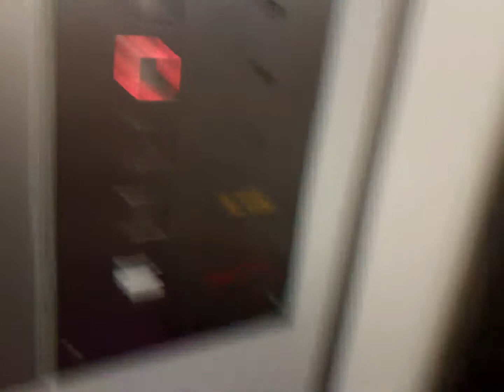A retake of the Hali elevator @ Lunchroom Solo in Groningen